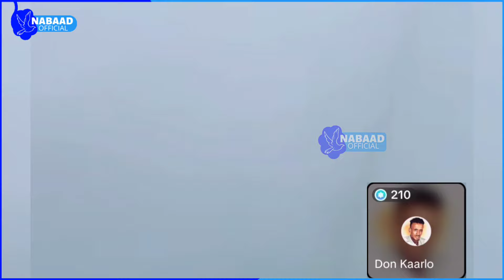Ayuub Kaarlo oo qasqaska Musdalifo mareykanka ku gadaayo | team qasqas